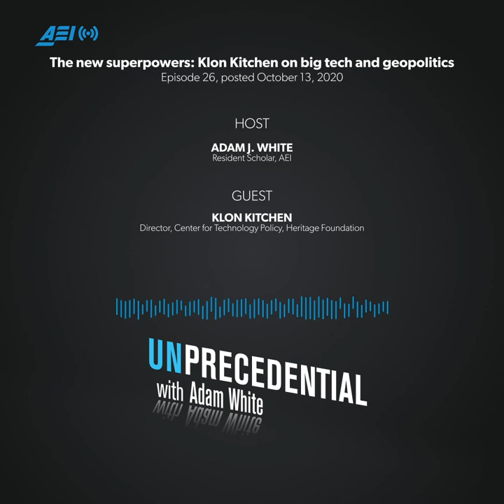The new superpowers: Klon Kitchen on big tech and geopolitics | UNPRECEDENTIAL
Technology has always played a role in global affairs, encouraging trade, cooperation, and competition among nations. Today’s tech giants, however, are not just influential bystanders in the international arena. They have become peers to global political powers, sometimes going toe-to-toe with state actors. Digital technology, software engineering, and big data companies often find themselves as the gatekeepers of crucial national security information and technology.

How can the U.S. government best cooperate with tech giants to achieve national security aims and stymie adversaries like China? What strategies have state actors like the U.S., China, and Europe employed to grapple with the rise of big tech? Klon Kitchen joins Adam to consider these themes and discuss his recent essay, “The New Superpowers: How and Why the Tech Industry is Shaping the International System” featured in National Affairs’ special issue, “Big Tech, Big Government: The Challenges of Regulating Internet Platforms.” Klon is the Director for the Heritage Foundation’s Center for Technology Policy. His newsletter, the Kitchen Sync, offers regular updates technology and global affairs.